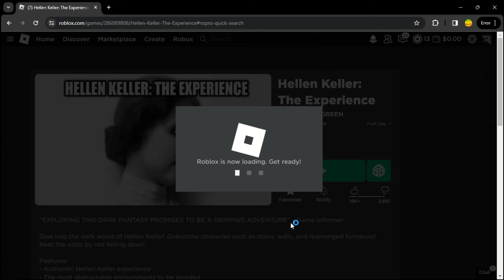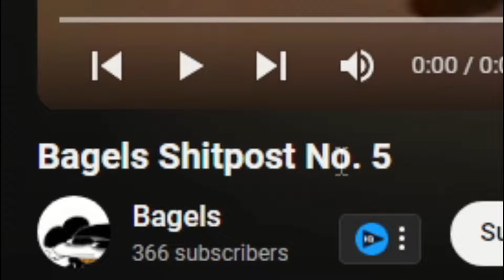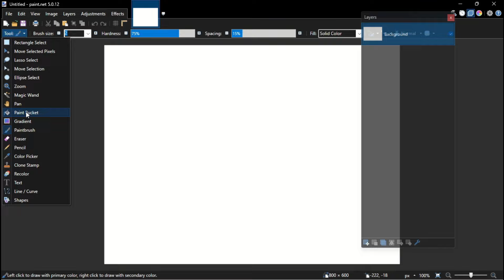the hellen keller roblox experience (I'm sorry)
yeah, we going to hell for this one

recommend more dumb roblox games in the comments and I might play em

I didn't even know this existed until it was recommended to me

in today's video we play the hellen keller experience on roblox, you join the game, and it's just a black screen, so play it if you want idk

peter griffin die very rough got claimed and had to be cut out :(

leather belt